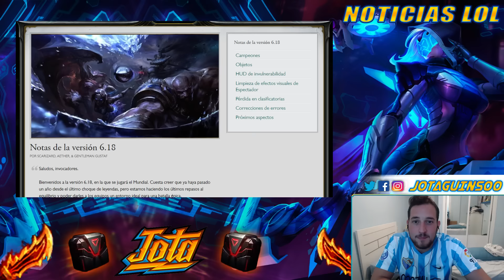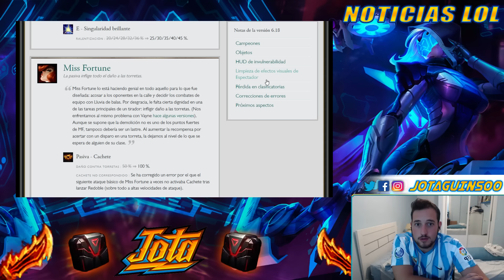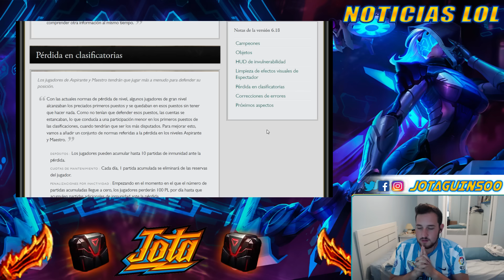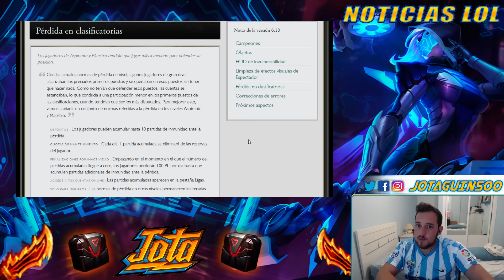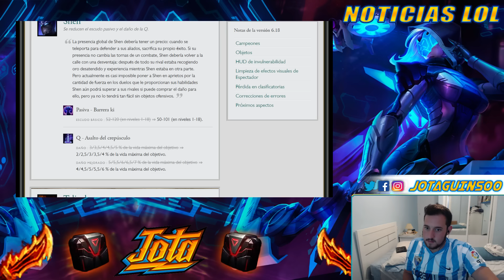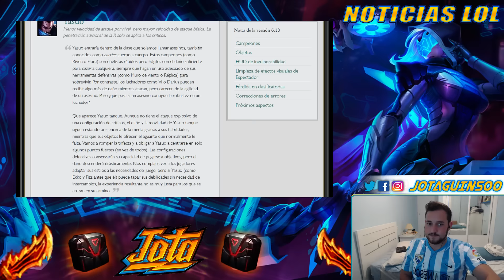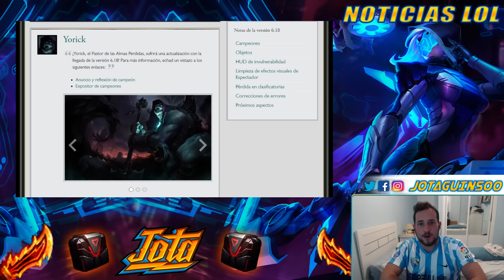Notas del parche 6.18 Worlds, rework de YORICK y Yasuo NERF | Noticias League Of Legends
Ya está aquí Yorick, llegan los mundiales y... ¿Qué ha hecho de malo el pobre Shen para que le caiga nerf?

O me meteré en tus rankeds a fedear. Recuerda que en el stream echamos partidas con viewers ;3;